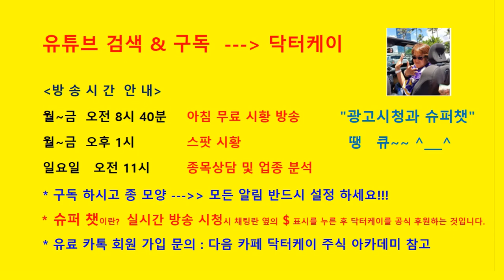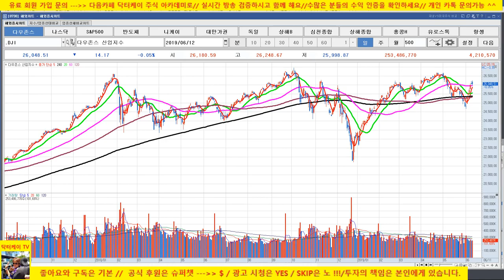[주식기초강의]187회 / 금리와 주가와의 관계/190612/대한민국 No.1 닥터케이 주식아카데미